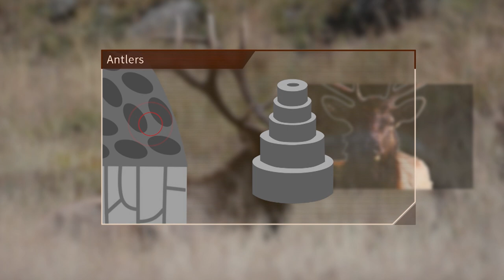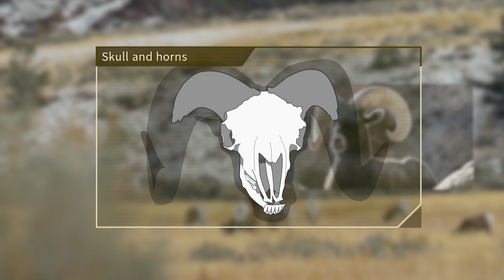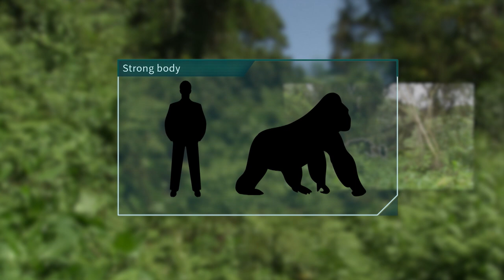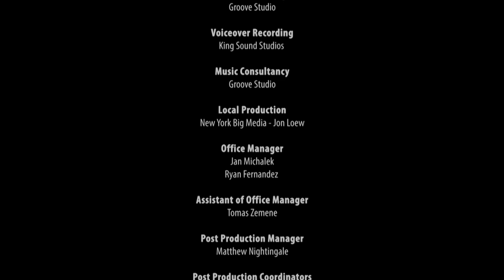Melee and Brawl | Animal Armory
Over millions of years, animals have adapted a deadly arsenal to hunt, defend and attack. This thrilling series takes you up close with mother nature's most successful creatures, who use their fearsome adaptations to dominate their territory. Learn the fascinating ways these animals have evolved an armory perfectly suited to their environments and deadly for any other creature who dares to test them.

In this episode, step into nature's deadliest battlegrounds, where animals brawl, fight, thump, stampede, and duke it out for dominance. Using powerful horns, antlers, hooves, and reflexes, these creatures fight their own, sometimes to the death. Featuring fearsome beasts such as bison, silverback gorillas, and caribou, alongside more unlikely heavyweights, such as the mantis shrimp, the ostrich, and the bush turkey, this episode will showcase these creatures in ways you've never seen, giving you a new appreciation for the idea of survival of the fittest.

About DangerTV:
We never play it safe or hit the brakes! We’re always bringing you the best in Crime, Sports, Military, Dangerous Animals, and Disaster programming anywhere on Youtube.

Find us on Samsung TV Plus channel 1309 in the Outdoor and Adventure category or most streaming platforms.